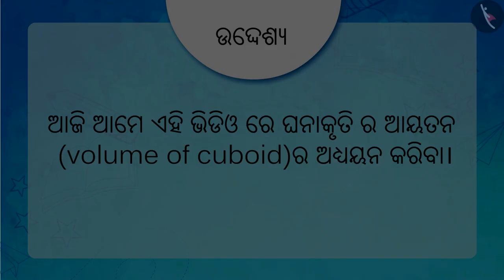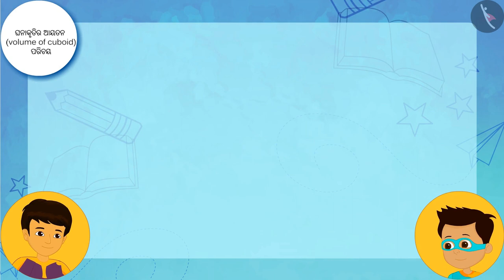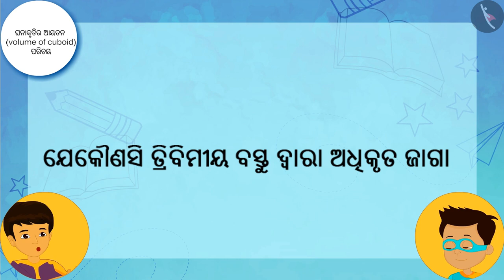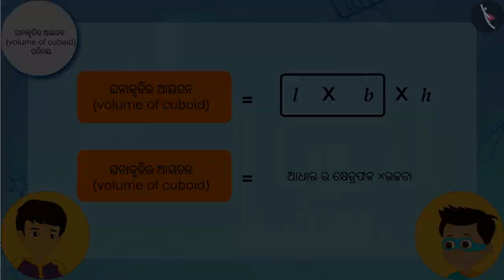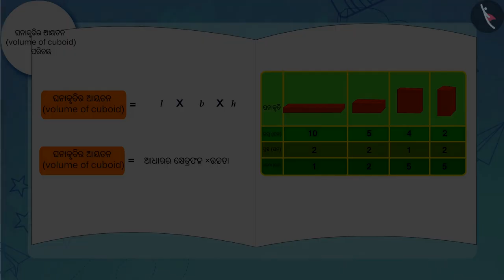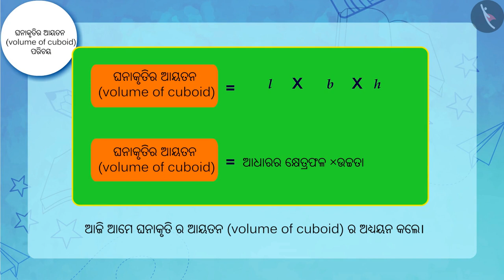ଘନକର ଆୟତନ | Part 1/3 | Volume of a Cuboid | Odia | Class 8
Class 8 | ଘନକର ଆୟତନ | Part 1/3 | Volume of a Cuboid | Odia | Class 8

TicTacLearn Video
Interactive Videos